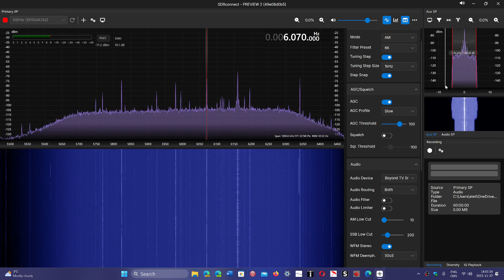SDRConnect preview 2 now available for download and test SDRplay devices SDR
You can go to the download section and get it for Windows, Mac OS, Linux and more